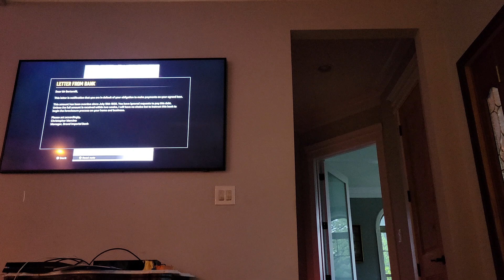mafia 1 remake ordinary routine mission part 2 reaction with dad